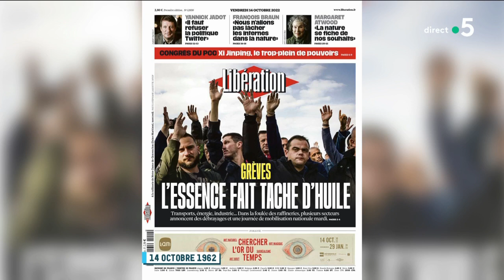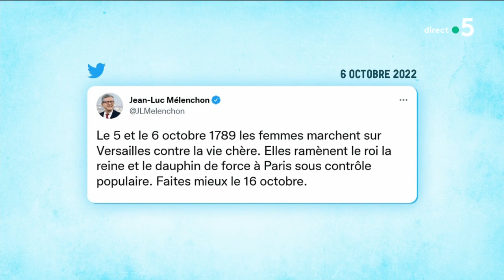Quand l’Histoire fait date - Patrick Boucheron - C l’hebdo - 15/10/2022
Revoir les intégrales :
Et retrouvez-nous sur :
Invité :
Patrick Boucheron - Historien, professeur au Collège de France
Anne Bringault, coordinatrice des programmes au Réseau Action Climat
• Un historien face à l’actualité
• Crise sociale : le mouvement va-t-il s’étendre ?
• 1789 : les usages politiques de l’Histoire
• Les grandes dates de l’Histoire